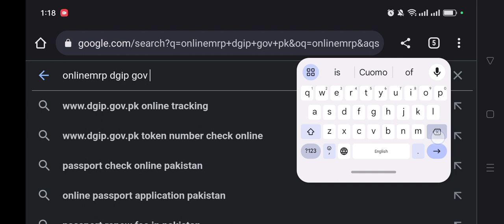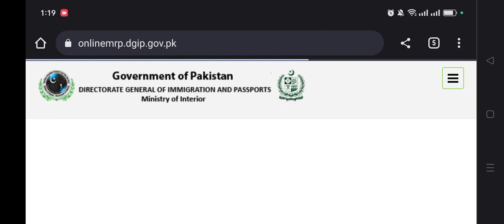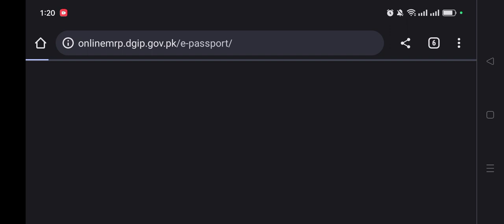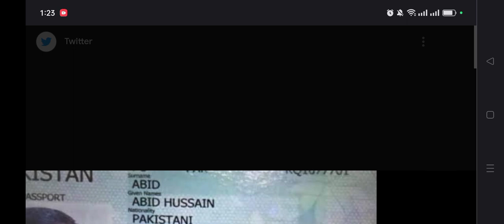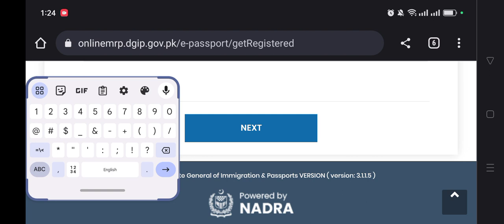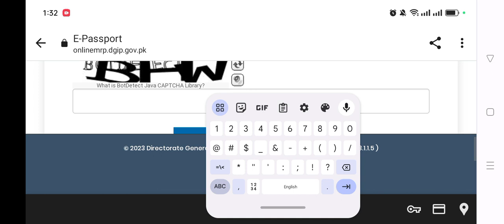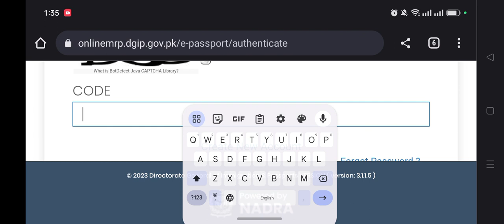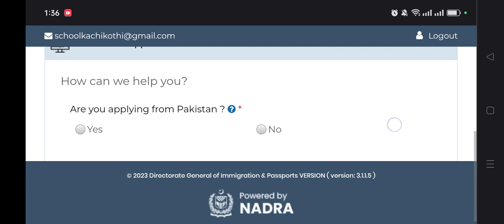How to Register Account for Pakistani Passport Renewal | How to Renew Online Pakistani Passport 2023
How to Renew Pakistani Passport Online from Pakistan
How to apply passport for Children | New born baby passport & under 18 year old | Require documents
How to maintain Bank statement for visa|Bank account transaction for visa
Passport Renewal Procedure from Regional Passport Office in 2023 | Helan MTM Box
Passport kesy banwa skty hine |Fee kesy or khan pay krni h|documents kn sy chia hoty |agent ky begir
How to Apply for Pakistani Passport in 2023 | اسلام آباد سے پاسپورٹ بنانے کا مکمل طریقہ| IslamabadX
passport tracking | passport process
is it true that Pakistani Passport fee increased in 2023
passport renewal process 2023!- #2023